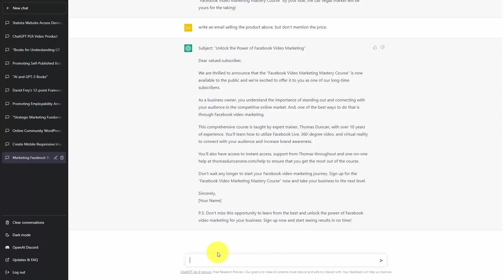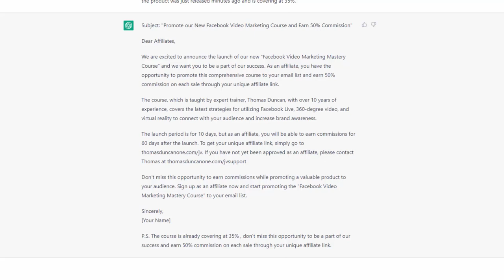CHAT GPT Masterclass - Lesson 0011 ChatGPT Launch E Mails to Affiliates